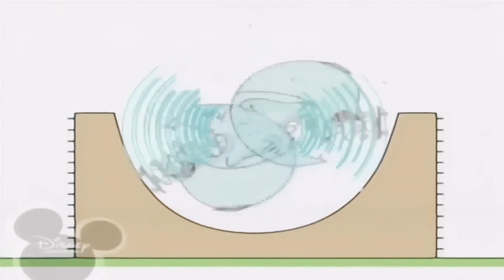January 15, 2021